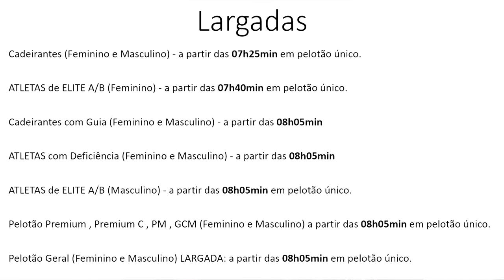São Silvestre 2023 - Saiba tudo sobre a prova e percursos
Faaaaaala corredores, tudo bem? Vai participar da Corrida de São Silvestre 2023? Então assista o nosso vídeo com todas as informações e dicas sobre a prova!!